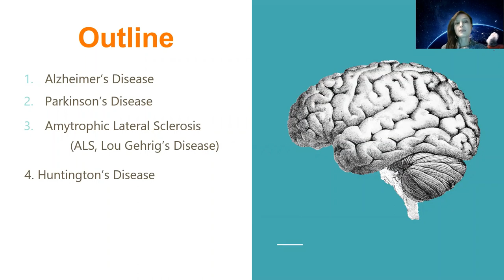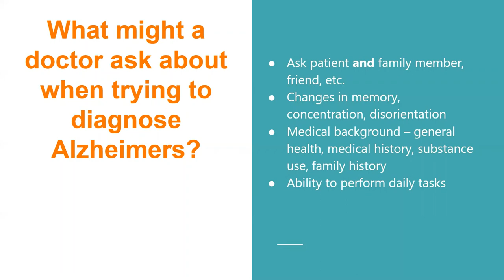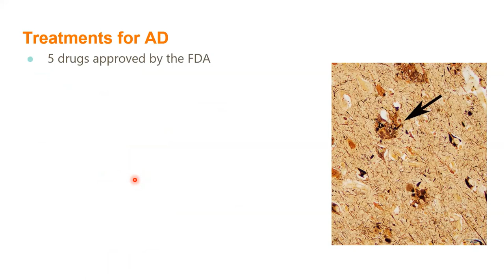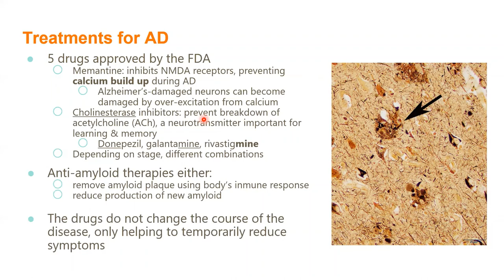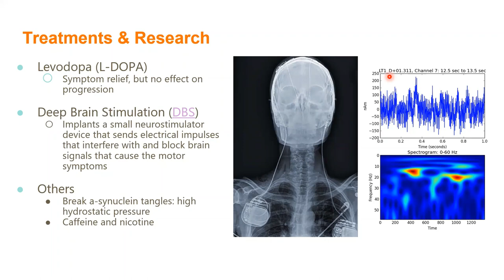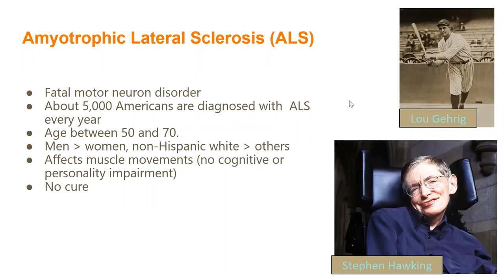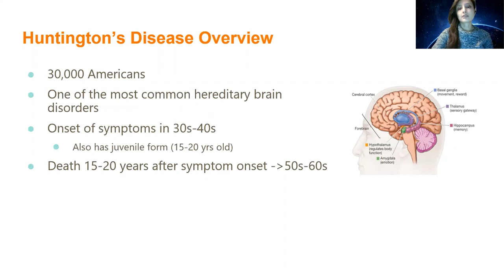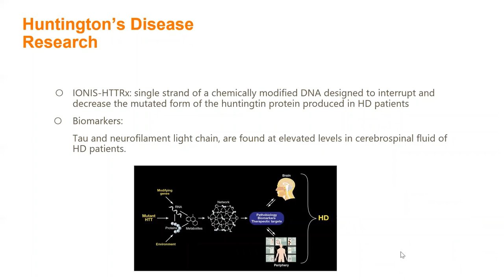Chapter15 Neurodegenerative Diseases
Chapter 15: Neurodegenerative Disease from our Brain Bee Bootcamp tutor! This chapter covers all you need to know about neurodegenerative diseases like Alzheimers, ALS, Parkinson's and Huntington's Disease!